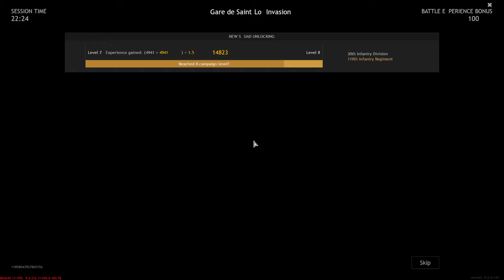Enlisted - Battle of Normandy | Full HD